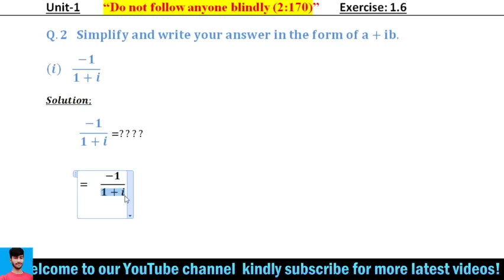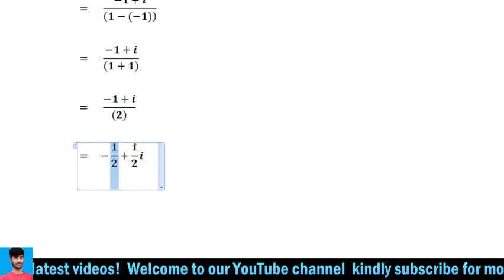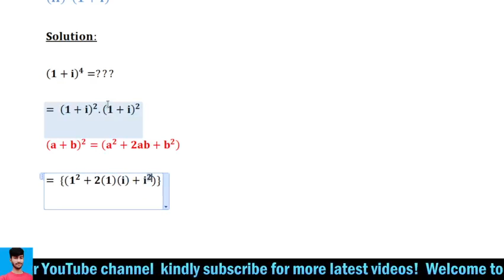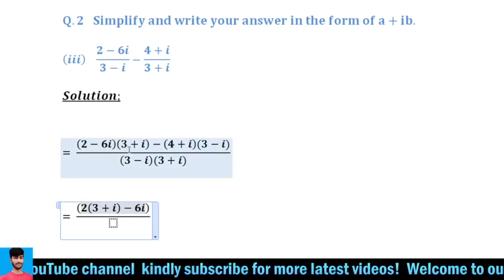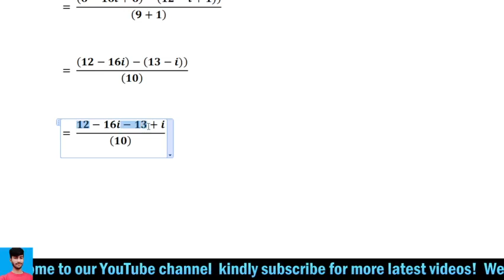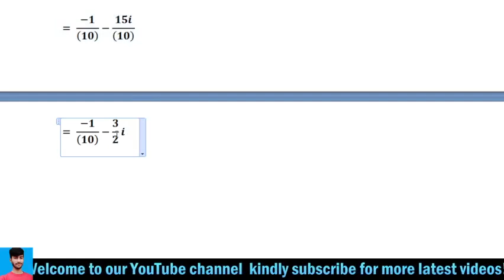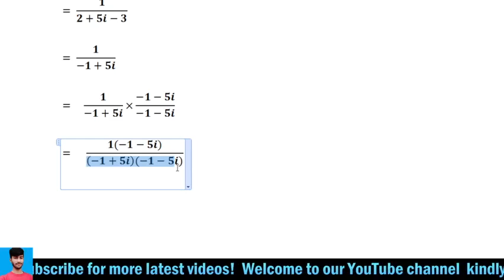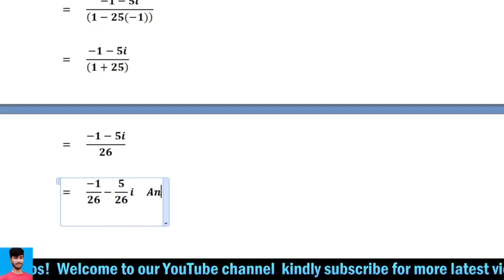Exercise 1.6 Q.2 || Complex Numbers | Grade 9 new Math book Sindh Board | 9 class Math Karachi board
AssalamuAlaikum welcome!

Mathematics and Motivation by Shaikh

About this video:
In this video I have covered QUESTION NUMBER 2 of Exercise 1.6 9TH GRADE math new book Sindh Board.

Complex Numbers
Grade 9 new Math book Sindh Board
9 class Math Karachi board
Exercise 1.6 Q.2 9th math Sindh board
Sindh Textbook board Jamshoro
Class 9th Exercise 1.6 Q.2
Karachi Board math Ex 1.6 Q.2
Grade 9 Exercise 1.6 Q.2
Simplify and write your answers in the form of a+ib
Question 2 of Exercise 1.6 9th class math Sindh Karachi board
Math Sindh Board